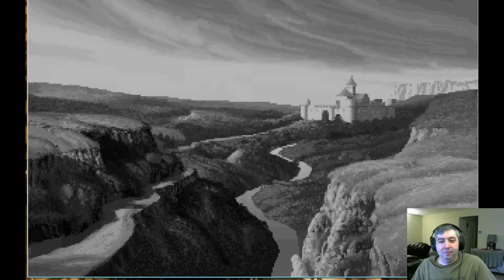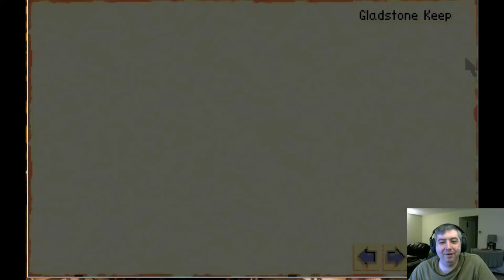Let's play ancient games - Lands of Lore (Part 01)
King Patrick Stewart needs my help?! I am so there!